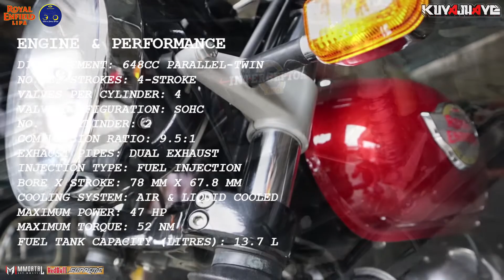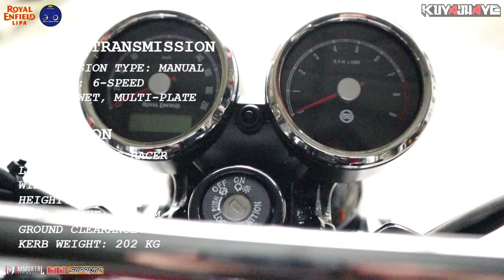MOTOSERIES: ROYAL ENFIELD INTERCEPTOR 650 (2022) | SPECS | TEST RIDE | REVIEW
Store: Royal Enfiel Lipa
Location: Rufino Building, C.M. Recto Ave. corner Pres, L Katigbak St, Lipa, Batangas